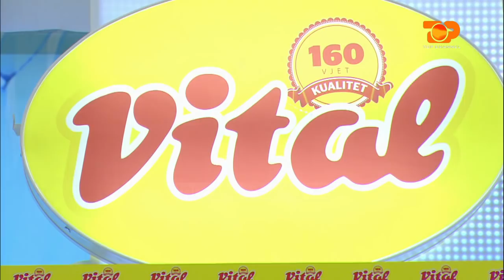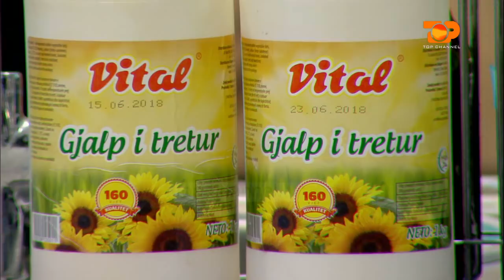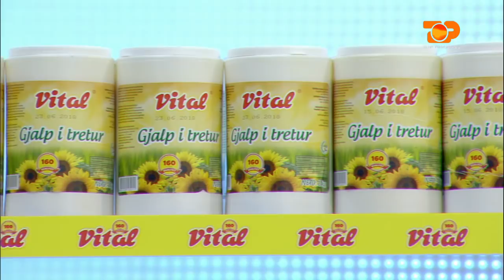Ne Shtepine Tone, 28 Prill 2017, Pjesa 1 - Top Channel Albania - Entertainment Show